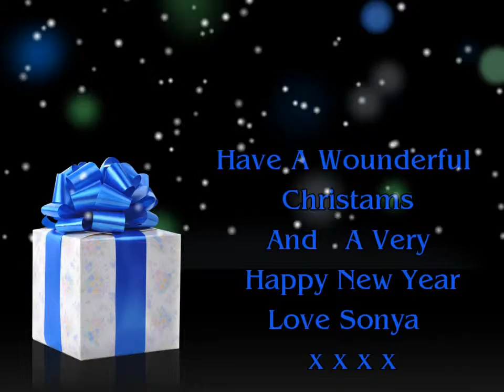laineys xmas video x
Love to you all in the  U.S.A
HAPPY 2011
Love sonya and family  xx